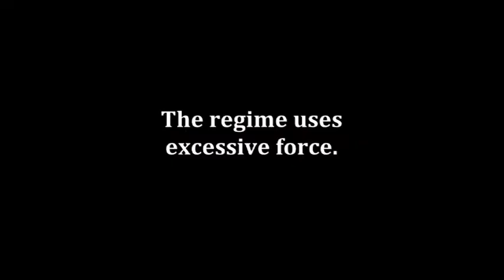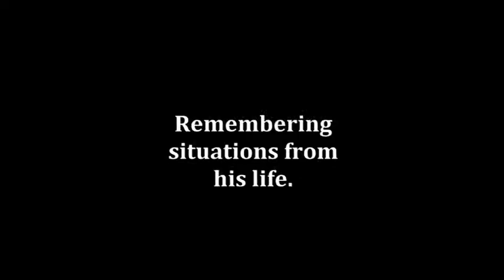Trailer CAIRO, 11. February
CAIRO, 11. February is a radio play written by Sonallah Ibrahim and Samir Nasr, who directed it in 2013.
It deals with the dramatic events on February 11, 2011 in Cairo and was awarded with the PREMIOS ONDAS for the best International Radio Play in Barcelona, 2014.